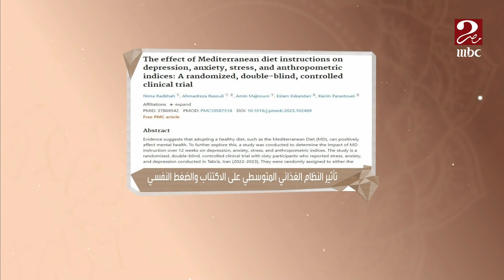برنامج من القلب للقلب | د كتورة بسمة يسري تشرح النظام الغذائي المتوسطي الفائز بأفضل دايت في عام 2023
الدكتورة بسمة يسري تشرح لإيمان رياض فوائد النظام الغذائي المتوسطي او المعروف بـ "حمية البحر المتوسط" وهو الدايت الفائز بالميدالية الذهبية كأفضل نظام صحي مفيد لعام 2023

من القلب برنامج اجتماعي يهتم بالأخبار المختلفة التي تهم جميع أفراد الأسرة المصرية. يتطرق للمواضيع والملفات الدينية والثقافية والرياضية والعديد من الاهتمامات المختلفة.